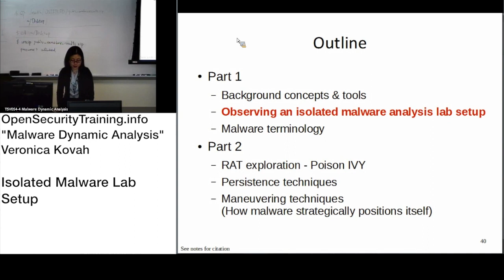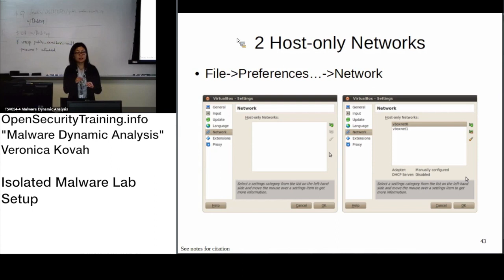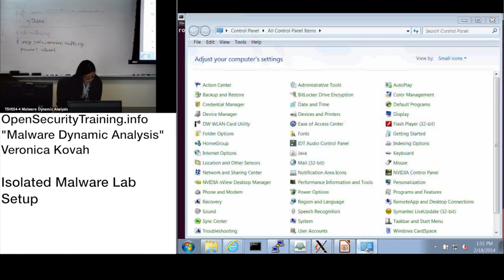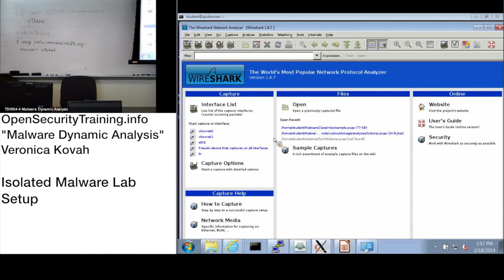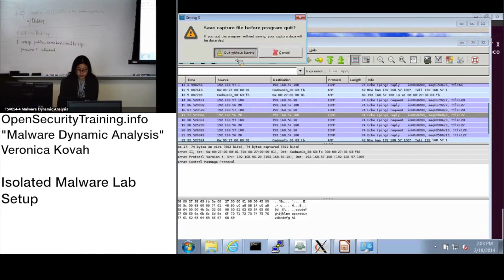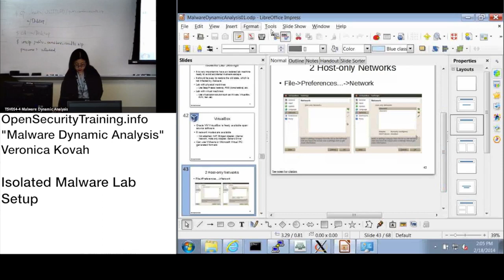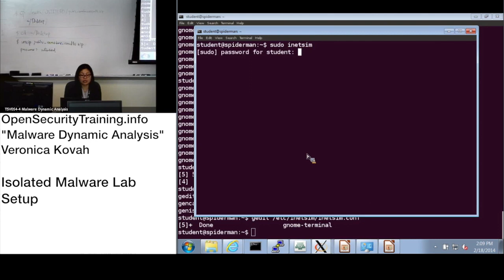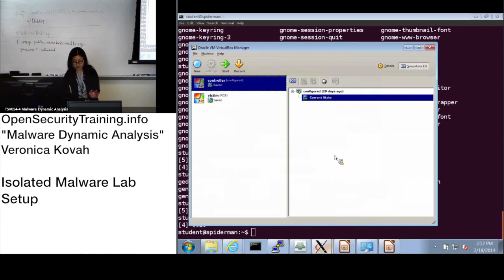Dynamic Malware Analysis D1P10 Isolated Malware Lab Setup